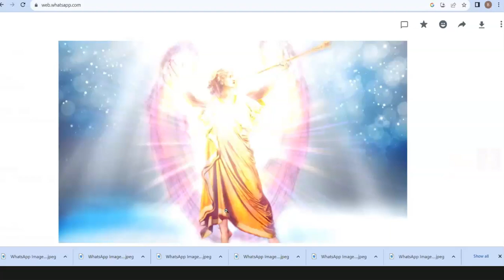2)एंजेल के साथ ऊर्जा उपचार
एंजेल के साथ ऊर्जा उपचार
This is few min recording of our four days Free Angel Therapy workshop